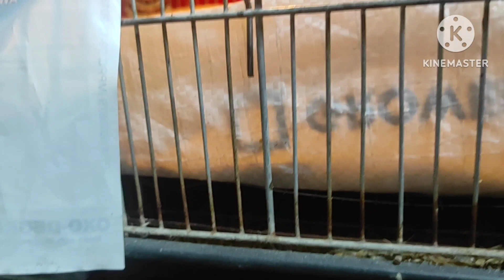Farm Check and Update sa mga Manok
farm checking,range net,free range chickens